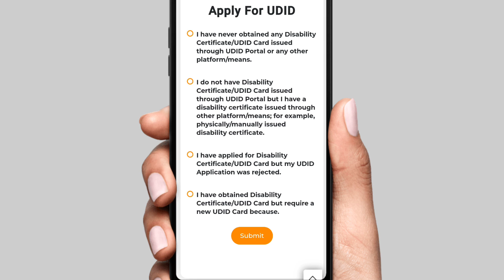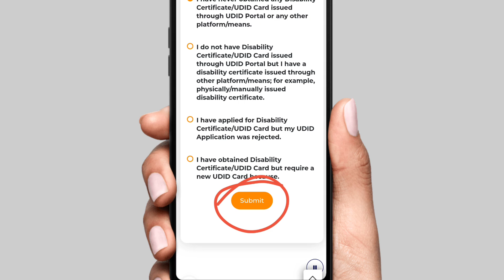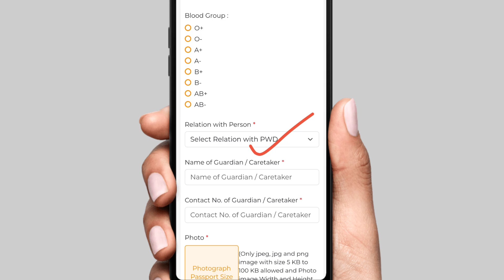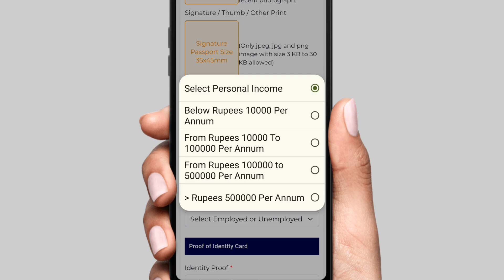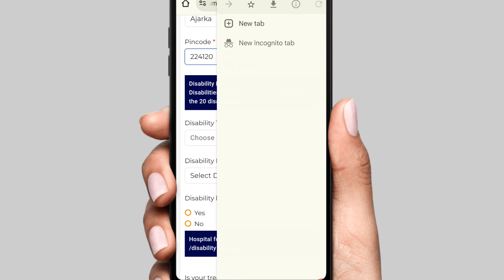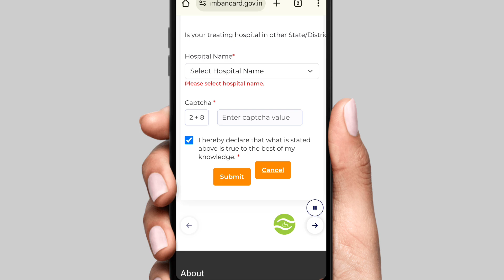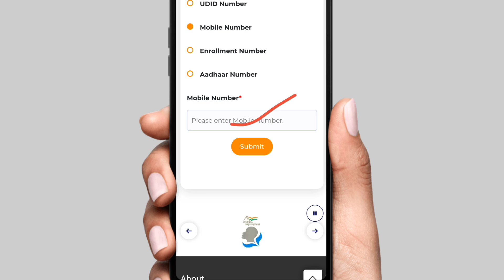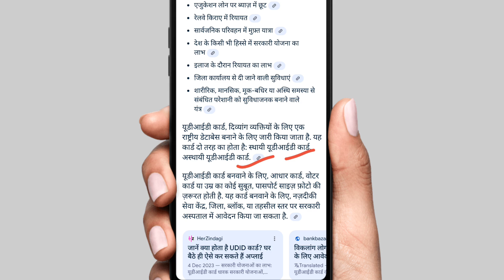UDID ID Card kaise banaye | Aadhar Card se UDID Card kaise banaye | how to apply UDID Card online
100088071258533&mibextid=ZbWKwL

Your Query

how to submit udid card application form
udid card apply online in tamil
swavlamban card
complete information on udid card
udid card apply online kaise kare
udid card eligibility criteria
unique disability id
unique disability id card
udid card portal
disability certificate kaise banaye
handicap udid card
unique disability id card apply
unique disability id tamil

educational
educational or
use. Al
(Himanshu Shrivastava)